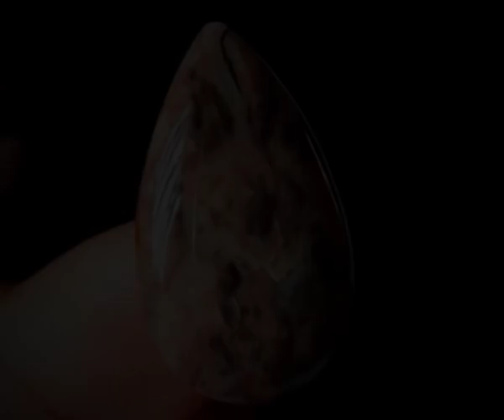OPALA BRUTAS E LAPIDADAS - opalas de madeira fossilizada xilopalas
OLÁ, TUDO BEM?,  NESSE VIDEO MOSTRAMOS E EXPLICAMOS MAIS AS XILOPALAS, ( PERDOE-NOS O VIDEO LONGO E A BAIXA ILUMINAÇÃO)